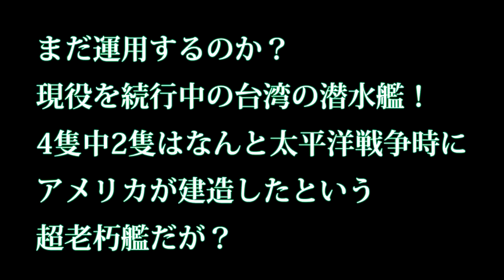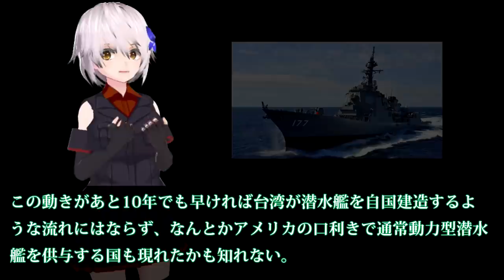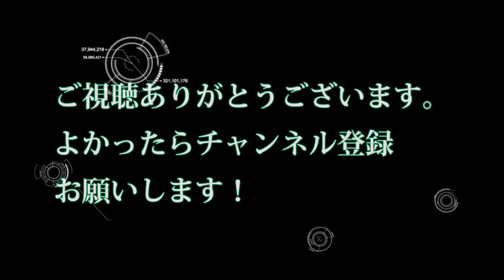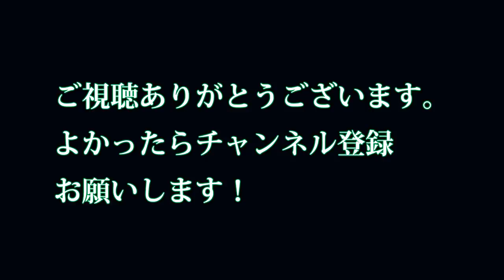まだ運用するのか？現役を続行中の台湾の潜水艦！ 4隻中2隻はなんと太平洋戦争時にアメリカが建造したという超老朽艦だが？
関連動画
【衝撃】日本の海上自衛隊の潜水艦「そうりゅう型」原子力潜水艦に魔改造なるか？ 韓国の潜水艦とココが違う！ 驚愕の真相！『海外の反応』

引用・転載「出典：海上自衛隊ホームページ」
引用・転載「出典：航空自衛隊ホームページ」
引用・転載「出典：陸上自衛隊ホームページ」

元自衛隊員が台湾軍の戦闘糧食を食べてみたら！驚きの連続・・Taiwan Army MRE Field Ration Taste Test
【海自潜水艦×豪海軍基地】「はくりゅう」入港！「屈辱的」なオモテナシ！海自潜水艦「はくりゅう」だけが、豪海軍基地で“奇妙な待遇”それは、ナゼ？！
【衝撃】日本の潜水艦「そうりゅう型」後継型の実力が凄いｗｗｗ 海上自衛隊も驚く最新鋭のソナーと魚雷の性能とは？ 驚愕の真相！『海外の反応』 ! ! !
元海自潜水艦艦長が語った中国原潜能力と日本潜水艦！測深航法訓練の尖閣接続水域潜没航行！常に把握されている簡単に捉まる中国原潜！【伊藤俊幸】
中国の台湾侵攻で沖縄は戦闘地域になる～元自衛隊幹部が語る【未来編集】
南シナ海で原子力潜水艦が爆発？中国沿岸部と台湾で放射能レベルが上昇？
台湾が新型潜水艦建造で中国包囲網！そうりゅう型潜水艦だけじゃない日本の技術支援に期待！！